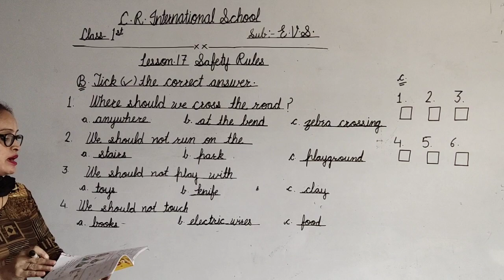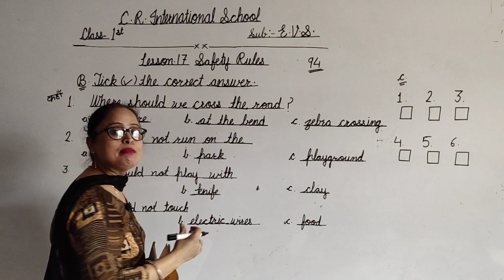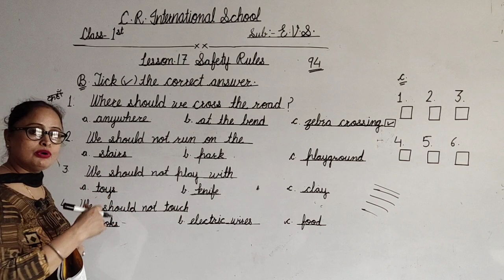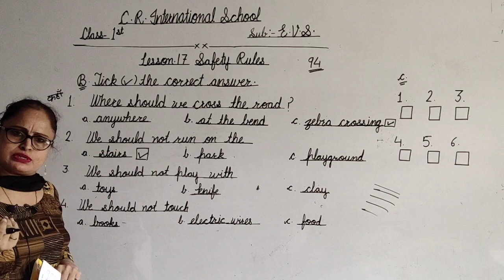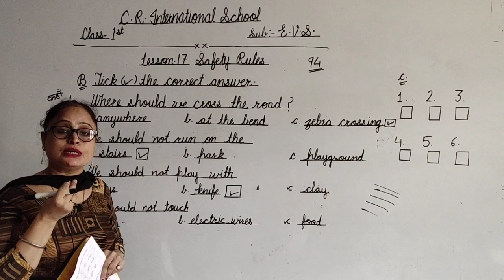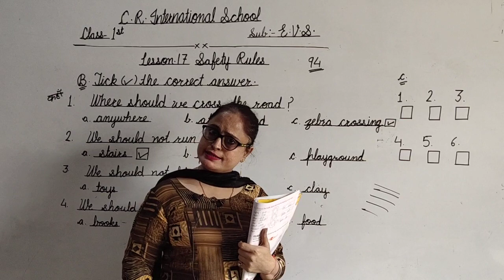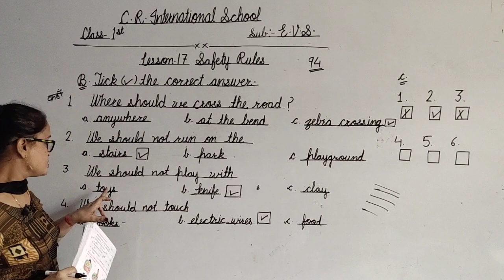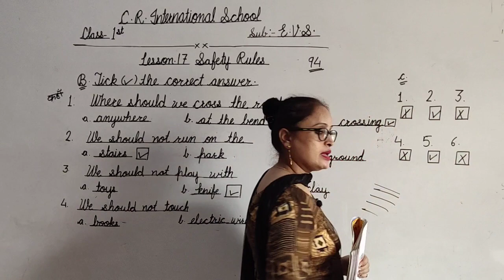C. R. I. School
Class-1 E. V. S. ( L.17exercises B, CP. No.94)